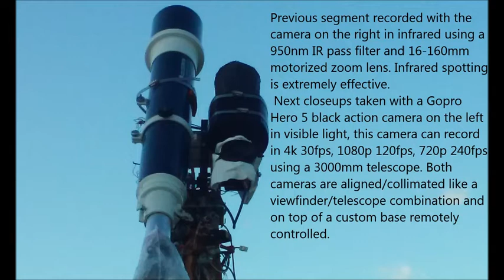White Amorphous Anomaly 02/24/17 5:26pm EST.